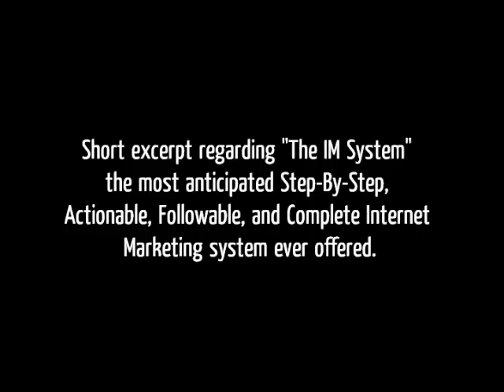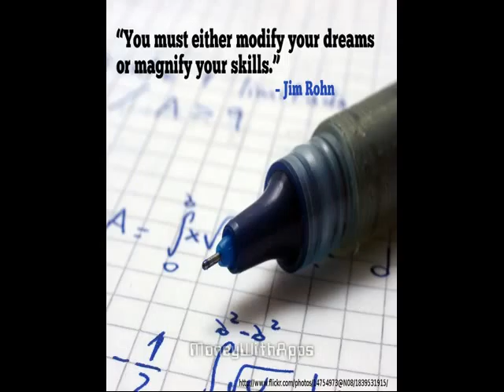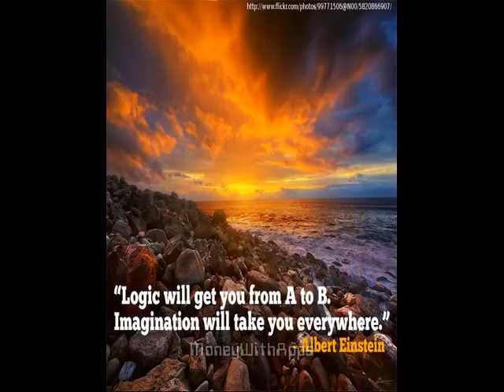How to get the IM system review for under $100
The IM System

The IM System is the most Step-By-Step, Actionable, Followable, and Complete Internet Marketing system ever offered.

FREE WEB SESSION... Why Now is the Best Time in HISTORY to be an Entrepreneur...and How YOU Can Take Advantage of it!

Bring Home The Bacon With One of the Most Anticipated Launches of 2014

The Most FOLLOWABLE, ACTIONABLE, AND COMPLETE IM System Ever Offered!

21
Cracking The The IM System Code
Cracking The The IM System Secret
Give Me 10 Minutes, I'll Give You The Truth About The IM System
The IM System Secrets Revealed
The IM System Secrets
Omg! The Best The IM System Ever!
Secrets Your Parents Never Told You About The IM System
The Hidden Mystery Behind The IM System
The The IM System Mystery
The Mayans' Lost Guide To The IM System
The Secret Behind The IM System
The Secret Guide To The IM System
The Secret History Of The IM System
The Secret Life Of The IM System

The Secret Of The IM System
The Truth About The IM System In 3 Little Words
The UltIMate Secret Of The IM System
8 The IM System Secrets You Never Knew
What Everyone Ought To Know About The IM System
Who Else Wants To Know The Mystery Behind The IM System?
You, Me And The IM System: The Truth